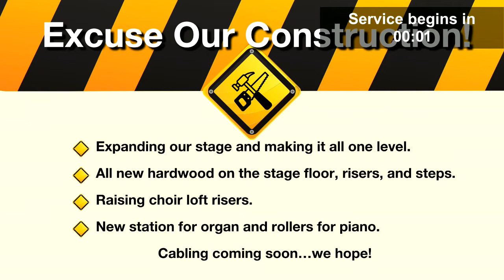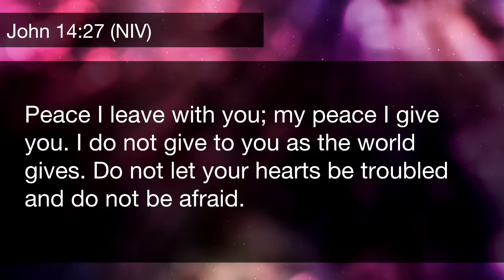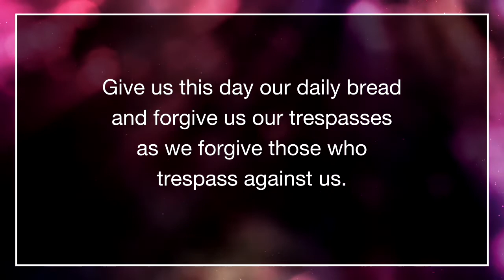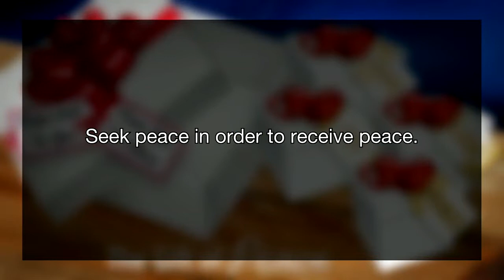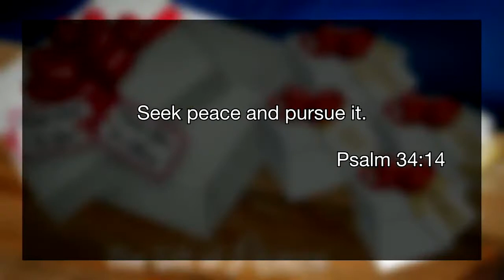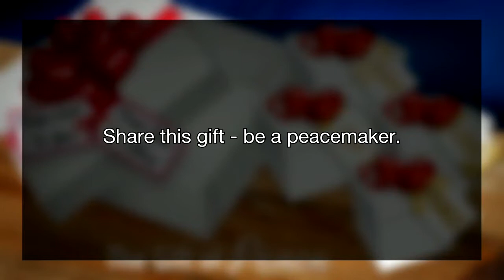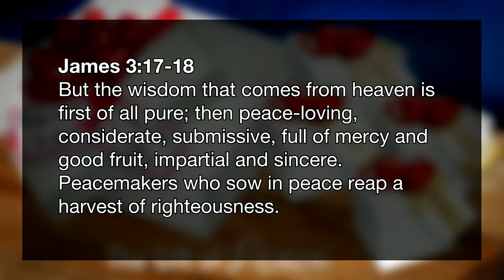11:15 a.m. Sanctuary Blended Traditional - The Gift Of Peace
Jesus shares with his disciples a treasured gift and blesses those who share it with others.